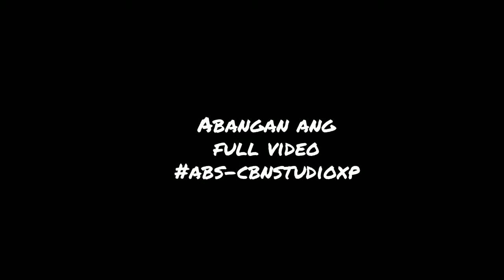ABS-CBN studio experience teaser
Abangan niyo po ang full video